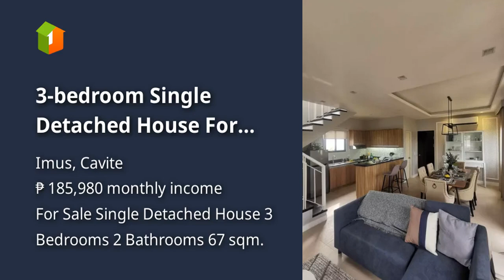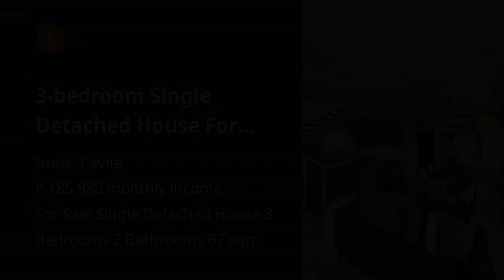3-bedroom Single Detached House For Sale in Imus Cavite VERMOSA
3-bedroom Single Detached House For Sale in Imus Cavite VERMOSA